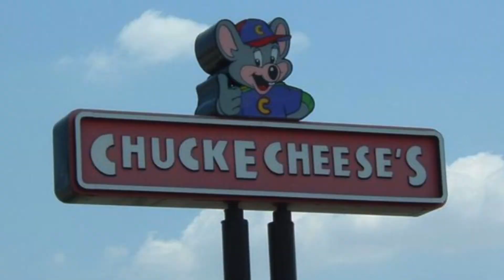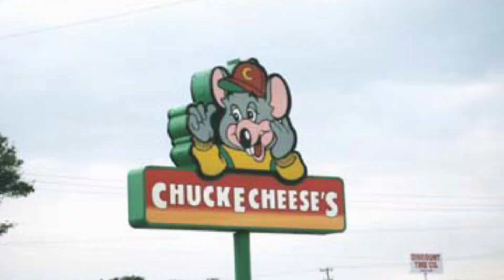Critiquing Every Chuck E. Cheese Stage In Texas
Evmystar made a Lewisville, Texas on Roblox